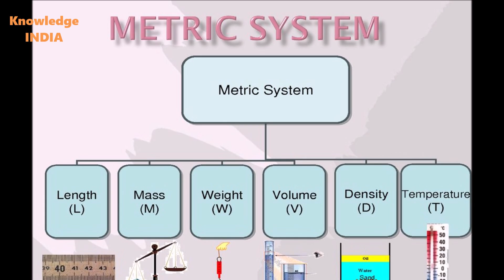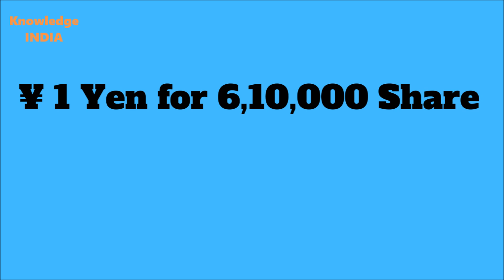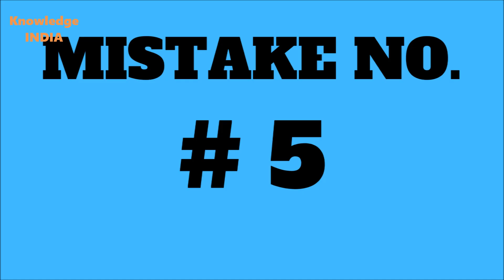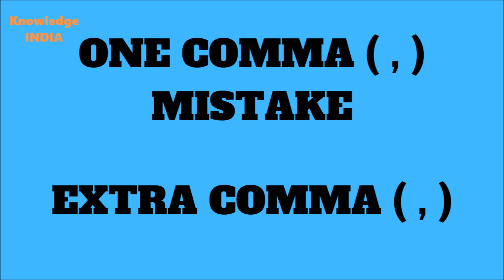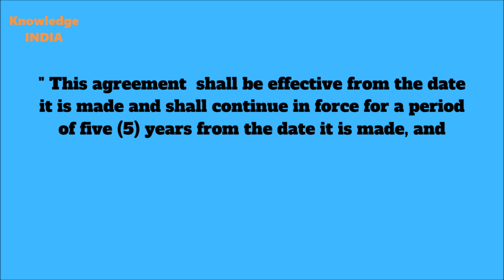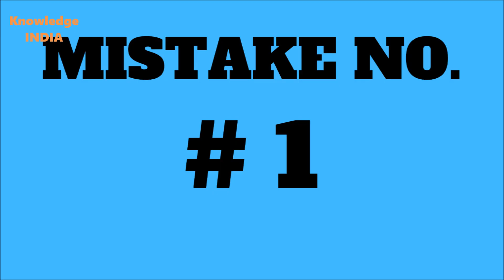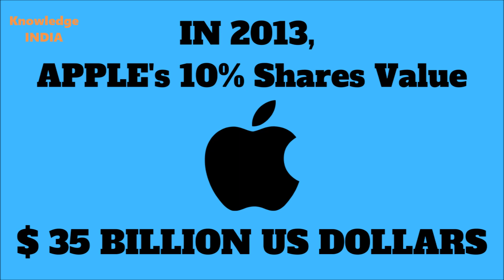World's Most Expensive Mistakes | दुनिया की सबसे बड़ी और महंगी गलतियां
Everybody makes mistakes, but you’ve probably never screwed up this badly. These over-sized oversights and colossal blunders cost millions-billions and surely raised the blood pressure of those who had to deal with the aftermath.
In this, we discussed the world's 10 expensive mistakes.